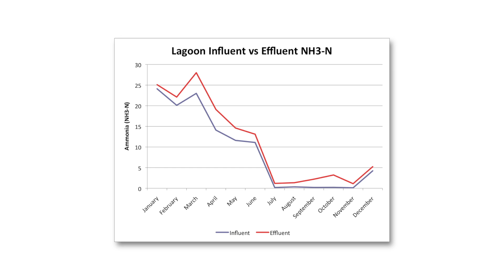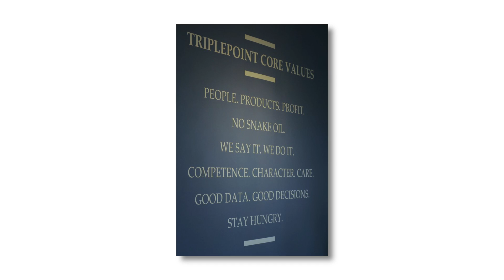Lagoon Sludge: Impacts on Ammonia and BOD Treatment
Lagoon sludge is a normal part of lagoon wastewater treatment, and it's usually not a problem until it is allowed to build up in excess. In this episode of Lagoons Do It Better TV, learn what causes sludge and how lagoon sludge can impact treatment by releasing ammonia and BOD back into the water column.